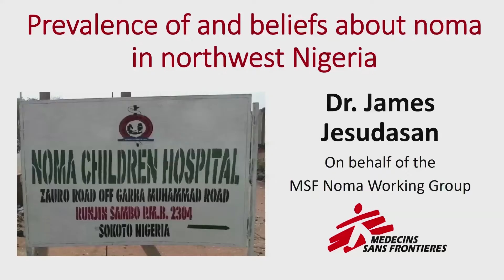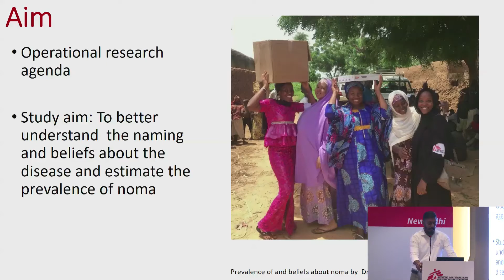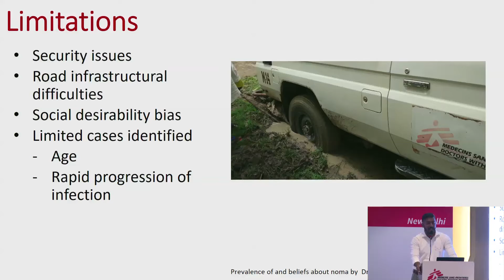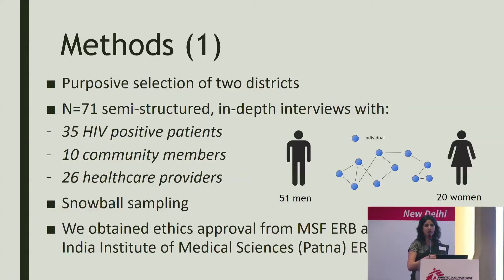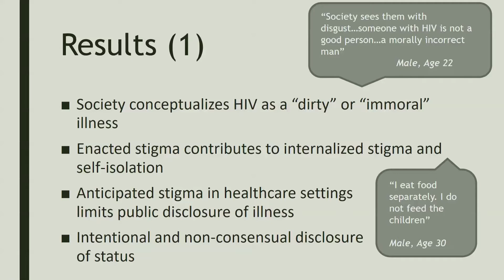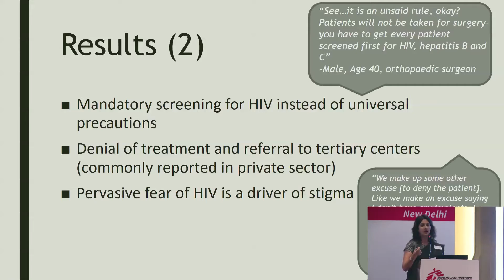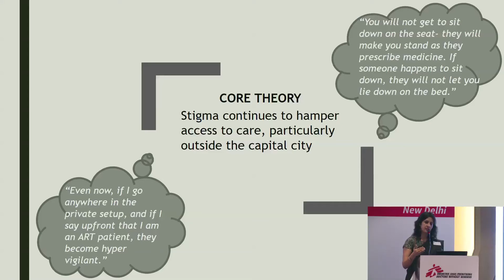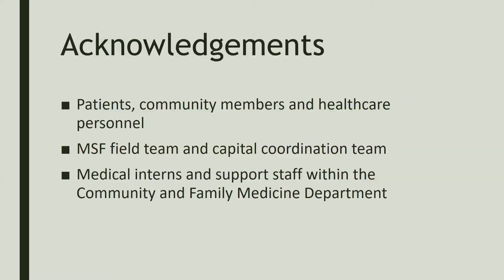MSF Scientific Days - Asia 2019 | Forgotten and Stigmatised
Session 2: Forgotten and Stigmatised

1. Prevalence of and beliefs about noma in northwest Nigeria: a mixed-methods study
2. Refused and referred: persistent stigma and discrimination amongst people living with HIV in Bihar, India

MSF Scientific Days - Asia is a conference to showcase research, innovation, and experiences from treatment and humanitarian programmes across the region.